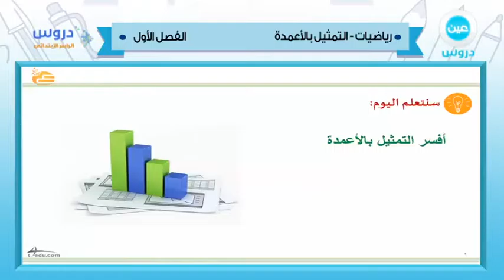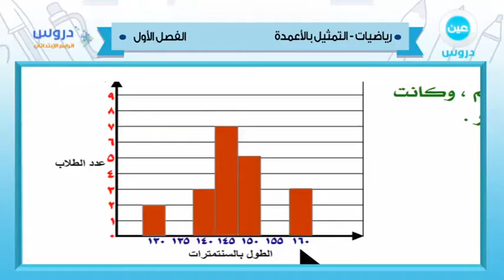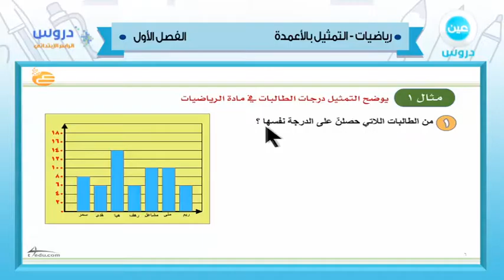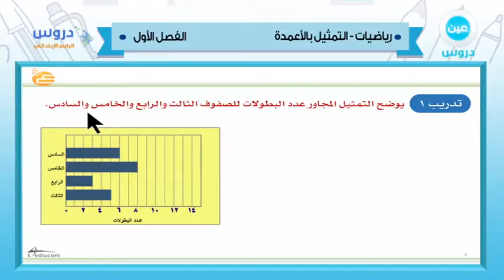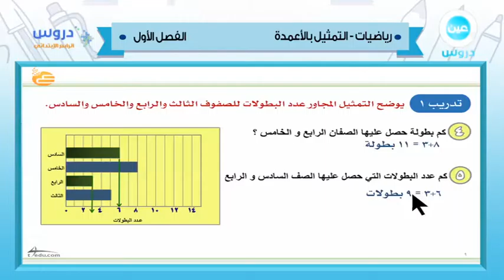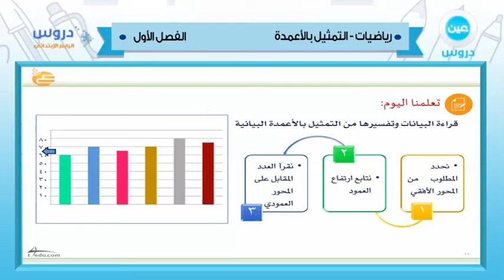الرابع الابتدائي | الفصل الدراسي الأول 1438 | رياضيات | التمثيل بالأعمدة